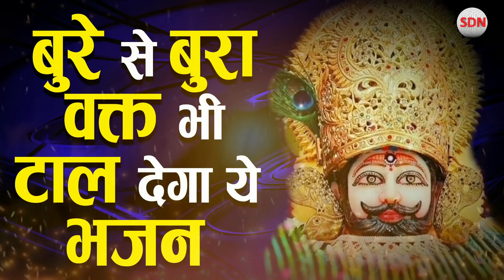खाटू श्याम जी का चमत्कारी भजन || Sunil Daya Namdev || Khatu Shyam Bhajan 2022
khatu shyam bhajan,khatu shyam ke bhajan,khatu shyam ji ke bhajan,
khatu shyam ke bhajan,khatu shyam bhajans,khatu shyam ji ke bhajans,baba shyam ji ke bhajan